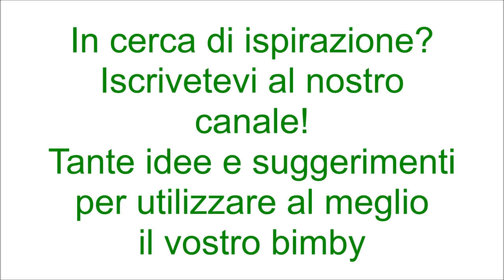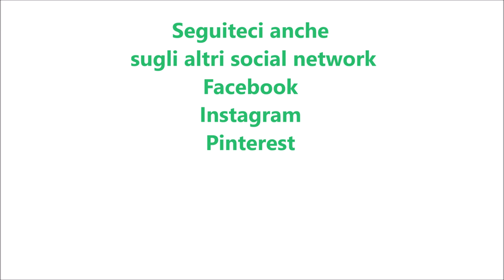Torta di amaretti per bimby TM6 TM5 TM31 TM21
Ingredienti:
180 g di farina di tipo "00"
50 g di fecola di patate
100 g di zucchero
4 uova
150 g di amaretti secchi
50 g di odio di semi di girasole
1 bustina di lievito per dolci vanigliato
1 pizzico di sale
30 g di liquore amaretto di Saronno